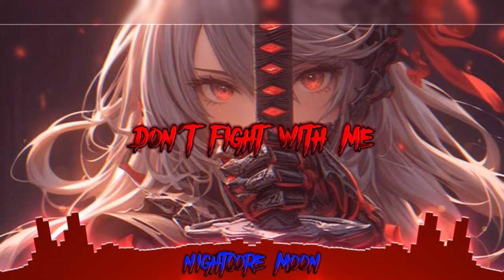nightcore - Raise Your Banner 《 lyrics 》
~info~
🎵 song: Raise Your Banner
🎧 by: Within Temptation
nightcore made by: me
anime: ?